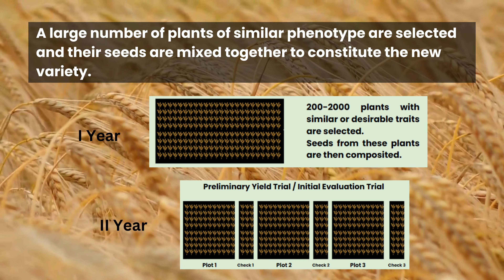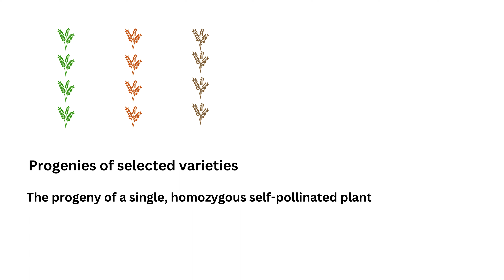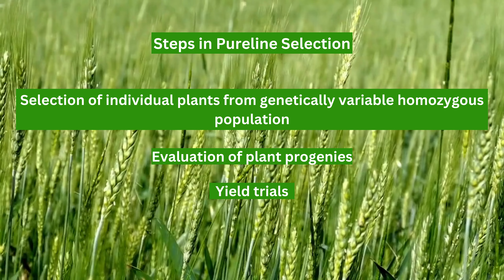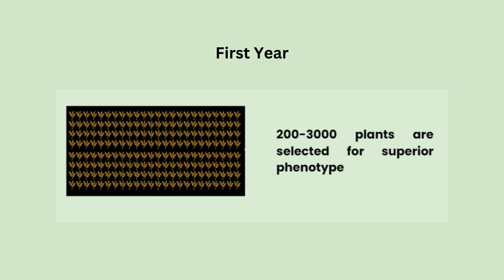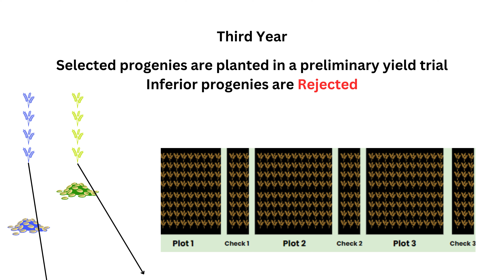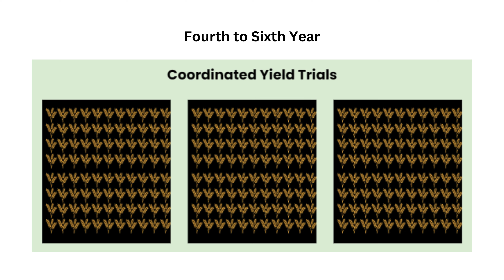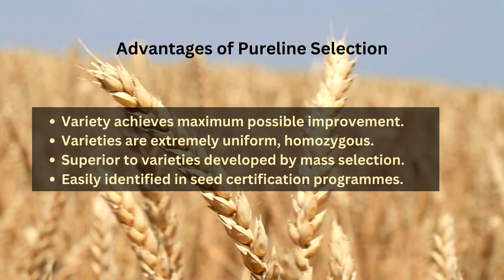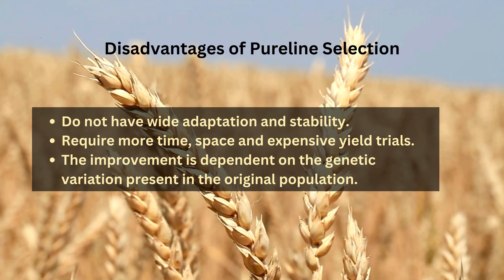Breeding Better Crops: The Step-by-Step Guide to Pureline Development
Discover the science behind creating pure-breeding plant varieties! Learn about pureline selection, a crucial method in plant breeding. This video explains the process, benefits, and applications of this technique. Understand how pureline selection contributes to improving agricultural productivity and developing high-quality crops. Watch now to gain valuable insights into plant breeding and the future of agriculture.